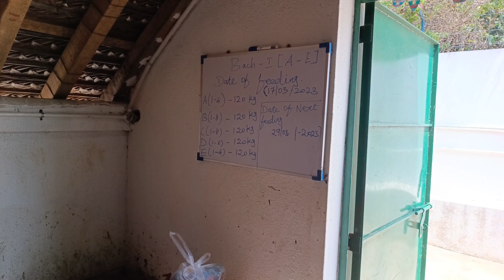மாடிதோட்டத்திற்கு இயற்கை முறையில் சிவப்பு மண்புழுவை வைத்து செய்யப்பட்ட மண்புழுஉரம்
this channel post videos about maadi thottam plants, rose care and its fertilizers, care,growing tips etc.
chandrus farming
Cf 19, thayalur (vill) mangalam post,
yelagiri-635 853
AN ISO 9001:2015 CERTIFIED

maadi-thottam_ideas-in_tamil
vermicompost
maadi thottam fertilizer
uram
fertilizer
online fertilizer buying
panchakavyam
meen amilam
rose care tips
rose chedi valarpathu eppadi tamil
how to take care of rose plants in tamil
how to grow rose plants in tamil
roses
rose
rose potting mix in tamil
rose chedi valarpu murai in tamil
terrace garden ideas in tamil
terrace garden tips in tamil
maadi thottam
rose chedi valarpu in tamil
rose chedi valarpu murai tamil
easy way to grow rose from cutting
how to grow rose from cutting
how to grow roses from stem cuttings
rose plant
grow rose from cuttings
grow rose plant
grow rose
how to grow rose from plant cutting
grow rose from stem cutting
rose cutting
rose plant cutting
rose thrips
rose mealybugs
rose spidermite
rose repotting
hybrid tea rose tamil
floribunda rose tamil
miniature rose
polyantha rose
rose leaves burn
rose iron fertilizer
rose iron problem